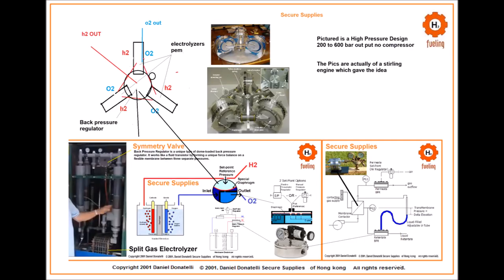Hydrogen Electrolyzer Water Fuel Cell PEM High Pressure Cell PEM no compressor 200 bar to 600 bar